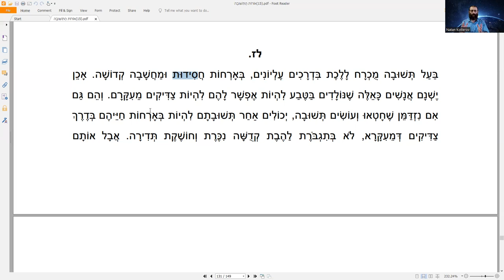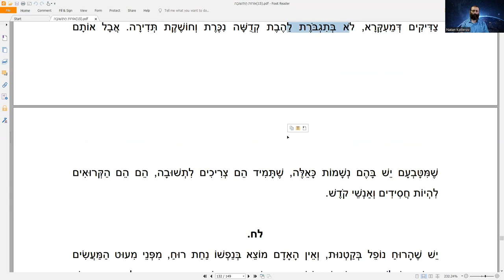Рав Кук "Орот А Тшува" - Исправление Мира и Человека", Натан Котлеров